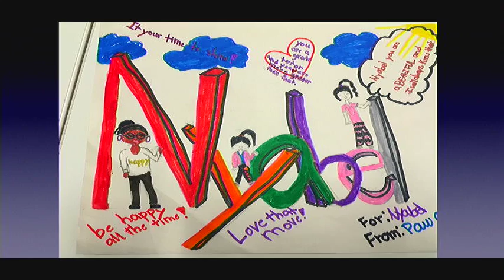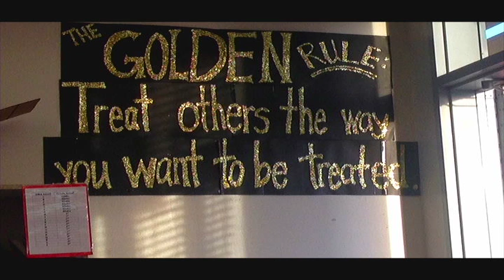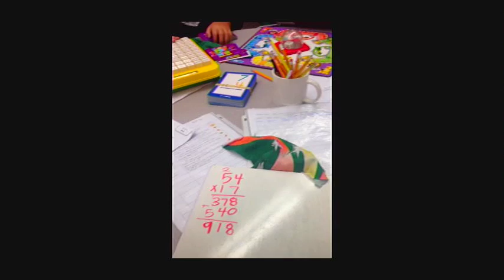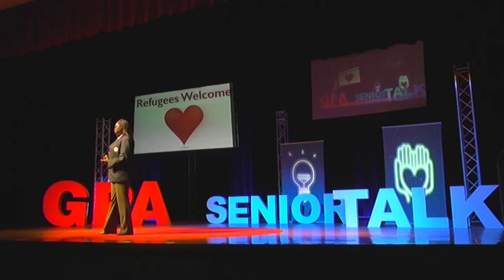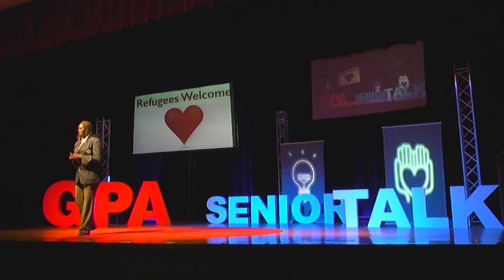Nyabel - "Refugee Awareness"